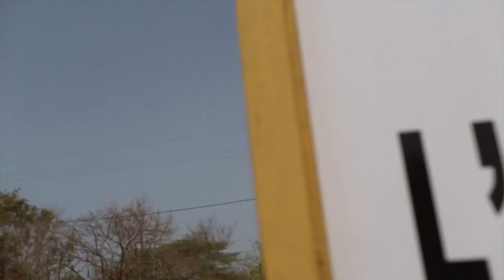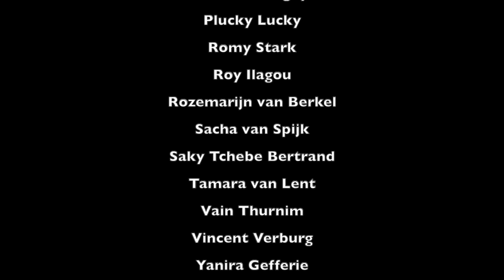Ecole Des Sables x Docent Dans (AHK)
All for Love - AHK & EDS

Concept | Video | Edit

By Aristos Iatrou & Ainy Medina

This video was made to capture the vibe of the exchange program in Senegal with Ecole de Sables and Amsterdam Academy for Theatre and Dance (Teachers department)

 with
Abdoul Aziz ZOUNDI
Alexandra Loembé
Aoife Murphy
Assane Seck
Asuka Watanabe
Ava Bruna Bihina
Ava Sopacua
Ayaovi Kokousse
David Cham
Dayna Martinez Morales
Dieynaba Ndoye
Djibril Ouattara
Freerk Lenselink
Gana Thioune
Ibrahima SIDIBE
Ise Verstegen
Ivo Glans
Jackeline Fadel
Jamal Wolzak
Jasmin Deekman
Jeanne d'Arc Niandio
Joannie D. Christie DOSSOU
Joel Moulaye Chanhoun
Jopie de Groot
Joury van der Vecht
Jules Sami
KABRAN Affou K. Marcelle
Kelsey van Oers
Kimberly Vrolijk
Kris de Graaf
Lin Breteler
Linde Wagemakers
Lisa de Faria
Lot Siebe
Meis Köster
Mihai Pruna
N'deye Seck
Nadine Janssen
Noëlla Kriele
Ousmane Ba
Pape Fall
Patrick Acogny
Plucky Lucky
Romy Stark
Roy Ilagou
Rozemarijn van Berkel
Sacha van Spijk
Saky Tchebe Bertrand
Tamara van Lent
Vain Thurnim
Vincent Verburg
Yanira Gefferie

Song:
WIZKID - All For Love